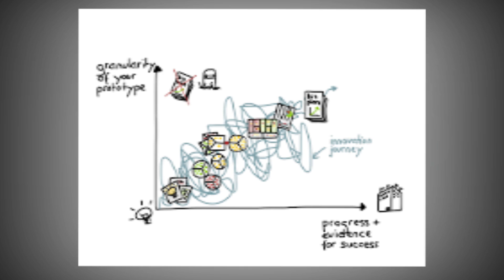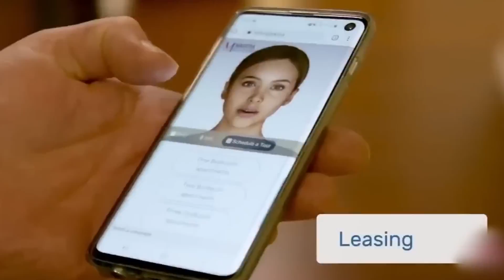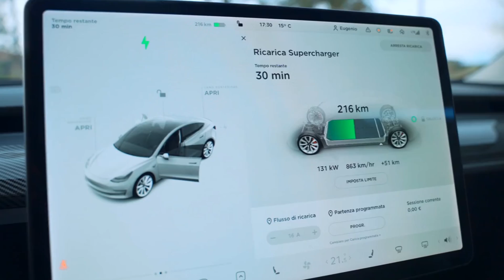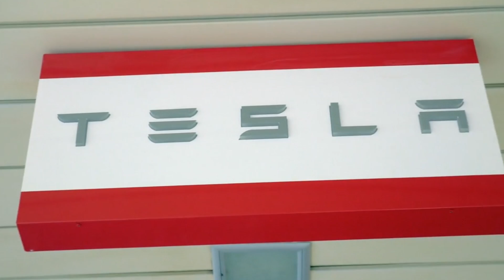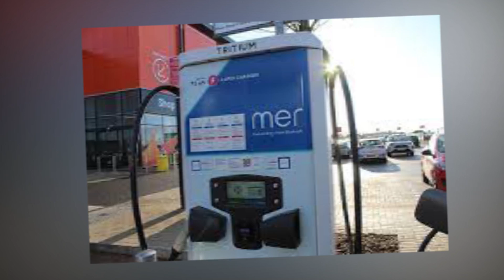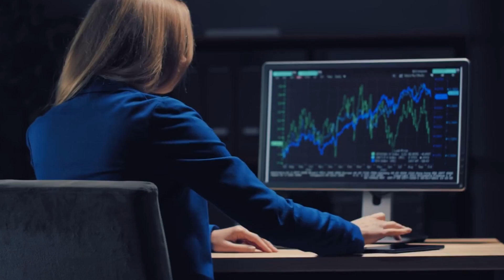Elon Musk REVEALED His NEW AI Girlfriend | Tesla's HUMANOID Female Robot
In this mind-blowing video, we'll talk about Elon Musk's new AI girlfriend whom he just revealed. Let's deep dive into the video to learn about Tesla's humanoid female robot.

Elon Musk, the visionary entrepreneur and CEO of Tesla, has astounded the world once again with his latest creation a humanoid female robot designed to be his AI girlfriend. At present time he launched a humanoid female robot.

Tesla has a huge potential to become the largest robotics company, and in fact, Elon Musk says his cars are robotics on wheels. Among all kinds of robots, humanoid ones attract the most attention. The purpose of the robot is to perform a certain task and for its obstructor to be safely adapted and reduced to humanity.

Elon Musk with the creation of robots aims to free people from carrying out dangerous, heavy, or routine work in people's lives. That is, to help but not replace human beings, just free their thoughts and hands from monotony, so that people can focus on the development of unique projects and perform tasks where precision is not only needed but also not also intuition, taste, and experiences, in order to help the robot to reach the maximum level of productivity and efficiency

Surely you are thinking that this assistant will be like the well-known voice assistants such as Siri, Alexa, and google assistant, but no, it is a complete device that will be able to remember your schedule and warn about weather conditions, do physical assistance, and even company.

The bipedal, humanoid robot called Optimus, or Optimus Subprime, is Elon Musk's concept for a machine that could perform all the monotonous, repetitive chores that people would rather not do. Musk previewed it on Tesla's AI Day here in August 2021.

He has always been at the forefront of technological innovation, and this time he has pushed the boundaries even further by introducing a lifelike robot companion. With lifelike movements and advanced artificial intelligence capabilities, this humanoid robot promises to revolutionize the way we interact with AI.

Musk's unveiling of this AI girlfriend marks yet another milestone in his mission to advance humanity through technology. So, if you're interested this video is for you.

We hope you enjoyed this video. Make sure that you click the "Like" button and also share this video with your friends and others who might also be interested in knowing about Elon Musk's revealing his new AI girlfriend.